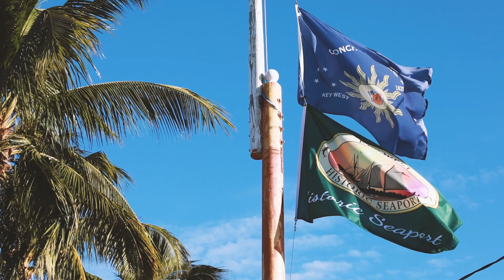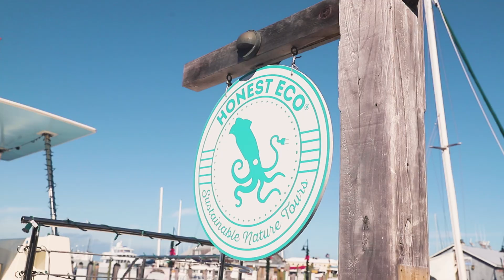World’s first self-built Dolphin Tour Boat with Flexible Solar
Billy Litmer is the captain and builder of the world’s first solar powered boat used for Dolphin Eco Tours. Billy says he takes guests deep in the light blue waters of Key West on the dolphin watching tours to help them understand and interact with wildlife from “a curious yet courteous proximity.”

In creating his eco touring company, Billy‘s goal was to guarantee an unforgettable experience and  because of his love for the environment, he wanted to be as eco conscious as possible. As the owner of a company called Honest Eco, he needed to work with a partner company that aligned with his mission of sustainability. Sunflare’s solar panels were a big part of that solution. They are light solar modules and have the smallest carbon footprint of any solar company in the world.

Honest Eco and Sunflare is an example of a partnership that we hope will inspire others to think of the beauty we risk if we don’t take climate change seriously. Let’s create a wave of responsibility.

Check out Captain Billy’s boat powered by the sun and some incredible dolphins.

Read about the Honest Eco and Sunflare Partnership on Clean Technica and Solar Novus Today